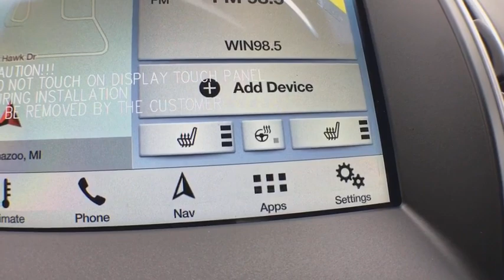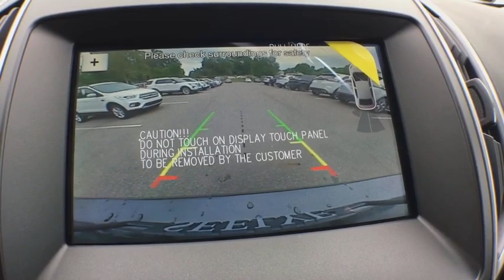2018 Ford Edge Kalamazoo, Paw Paw, Battle Creek, Plainwell, Galesburg, MI 17705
Magnetic New 2018 Ford Edge available in Kalamazoo, Michigan at Seelye Ford. Servicing the Paw Paw, Battle Creek, Plainwell, Galesburg, MI area.

Seelye Ford
3820 Stadium Drive

Magnetic Metallic 2018 Ford Edge SEL AWD 6-Speed Automatic EcoBoost 2.0L I4 GTDi DOHC Turbocharged VCT 110V/150W AC Power Outlet, Cold Weather Package, Convenience Package, Equipment Group 201A, Foot-Activated Hands-Free Liftgate, Front & Rear Floor Liners, Heated Steering Wheel, Leather-Trimmed Heated Bucket Seats, Perimeter Alarm, Premium 9 Speaker Audio System, Remote Start System, SiriusXM Traffic & Travel Link, SYNC 3 Communications & Entertainment System, Universal Garage Door Opener (UGDO), Voice-Activated Touchscreen Navigation System, Wheels: 18 Sparkle Silver Painted Aluminum, Windshield Wiper De-Icer.Recent Arrival! 27/20 Highway/City MPG **We take our internet business very seriously. So we strive to maintain 100% pricing and inventory accuracy. Errors do occur however so please phone or email first to confirm vehicle availability and price. Price excludes tax, title, license, and doc fees; but does include the following rebates, in lieu of any special financing: $1,500 - Retail Customer Cash. Exp. 10/01/2018, $1,000 - Retail Bonus Customer Cash. Exp. 10/01/2018, $500 - Ford Credit Retail Bonus Customer Cash. Exp. 10/01/2018